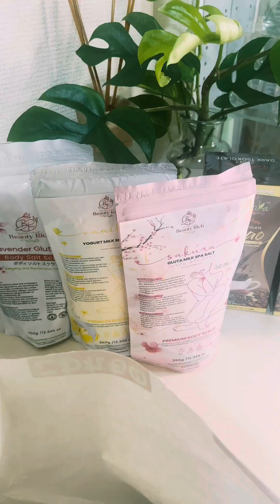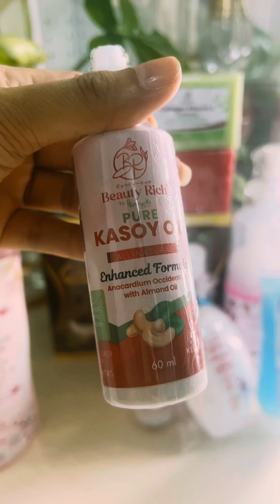[ Vlog 556 ] Unboxing Time | BeautyRich By Hanayaka Package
Thank You Ma'am CEO Mjane M Sertkaya
Beauty Rich By Hanayaka